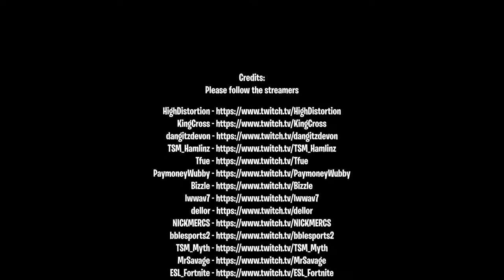Fortnite Elite TV. Fortnite Funny Moments # 54